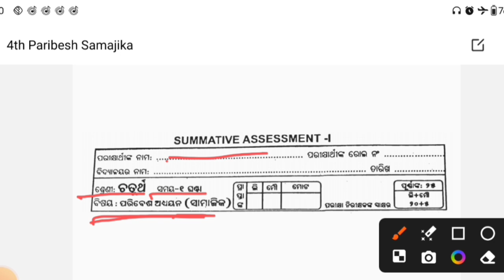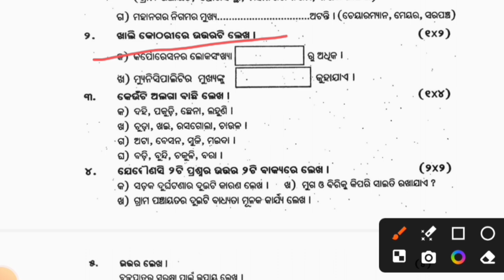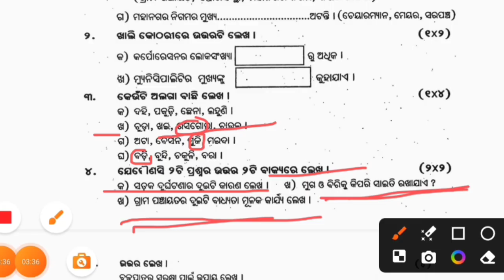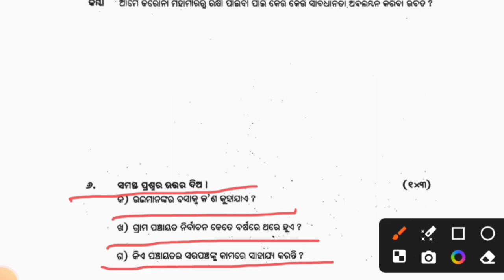ଚତୁର୍ଥ ପରିବେଶ(ସାମାଜିକ)SA-1 ର REAL ପ୍ରଶ୍ନ ପତ୍ର/REAL QUESTION OF 4th ENVI. SCIENCE FOR THE YEAR-2024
About this video:
Ei video re ame SA-1, chaturtha sreni environmental science bisayara ra sampurna real question paper bahara kariachhu, jahaku chhatra chhatri Mane dekhila matre sahajare bhuliba sampurna asambhaba ebong nijara saphalata ku sunischita kariparibe Ethire tikie matra sandeha nahin, Tenu yatha sighra ei video ti dekhi nijara saphalata ku sunischita Kara.